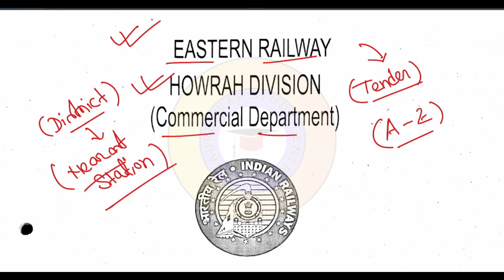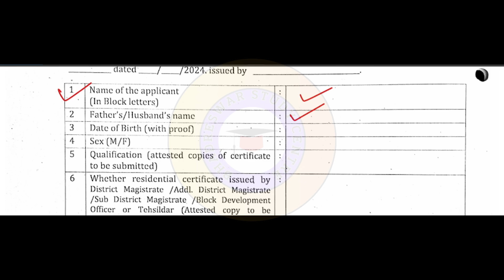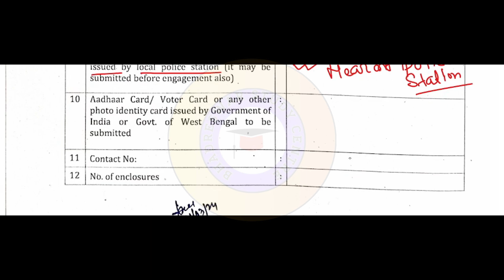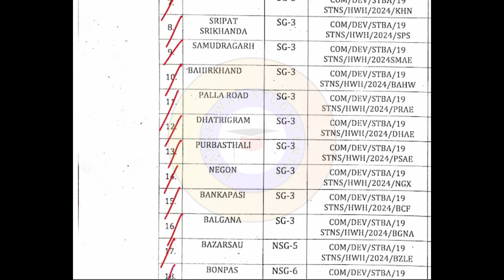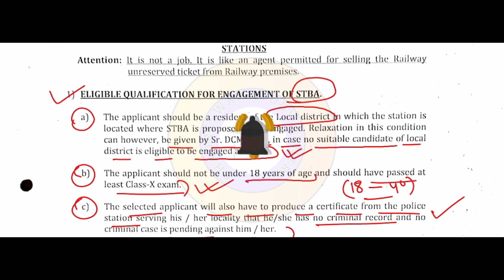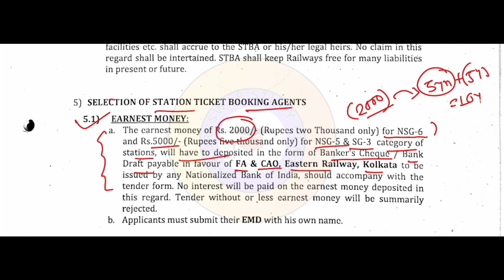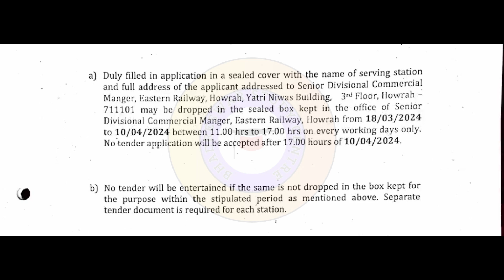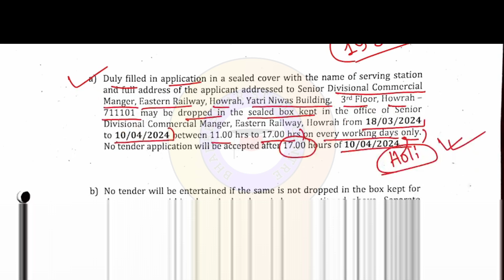লোকাল রেল স্টেশনে কর্মী নিয়োগ | Railway New Recruitment 2024 | Govt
লোকাল রেল স্টেশনে কর্মী নিয়োগ, | Railway New Recruitment 2024 | Govt | Railway New Vacancy 2024 | Railway TTE Recruitment 2024 | Railway New Jobs 2024 | Government New Vacancy 2024 | Railway NTPC |

Your Query:
Railway New Recruitment 2024,
Station Ticket Booking Agent,
Railway Vacancy 2024,
government jobs,